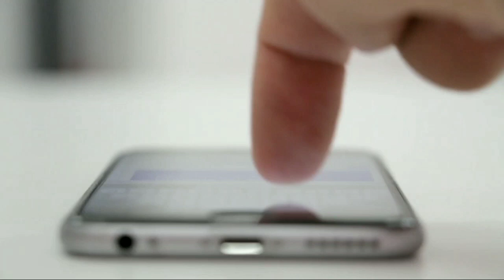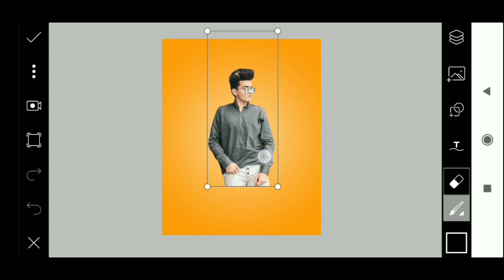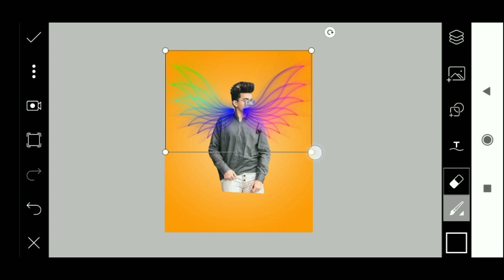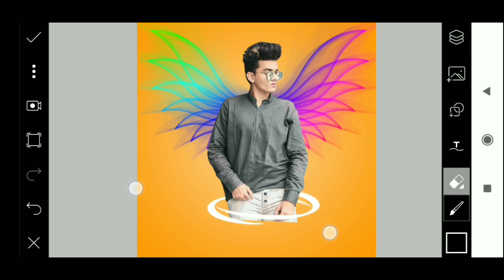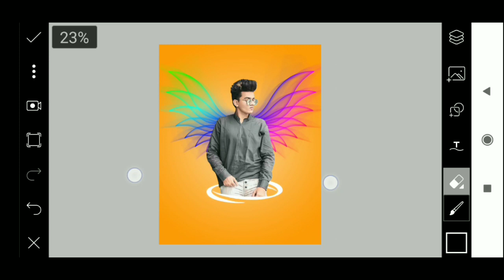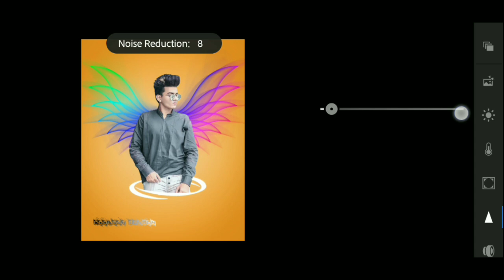Picsart Boys Dp 3D Photo Editing !! Picsart 3d Potrait Dp Photo Editing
Hi Guys Thanks for watching Join our  Many people are using picsart,snapseed,ps touch,adobe photoshop, lightroom but they are do not know how to use this app.So I am showing photo editing tutorial.I hope you are learn many. I hope I have a brought a smile